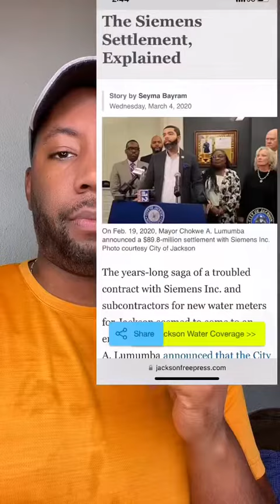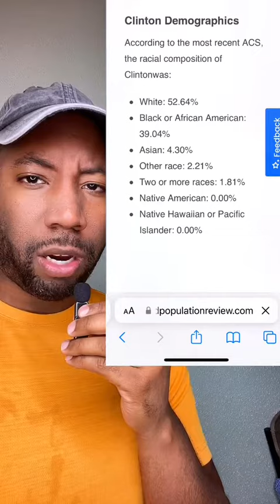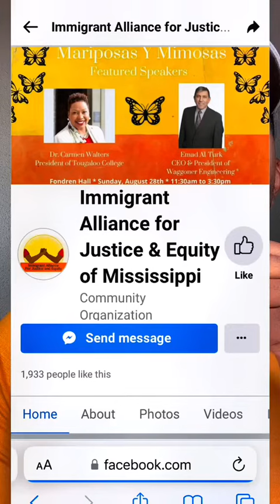Water crisis in Jackson Mississippi